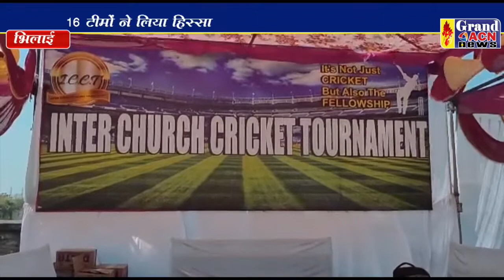क्रिक्रेट टूर्नामेंट Robin Mall Thakur